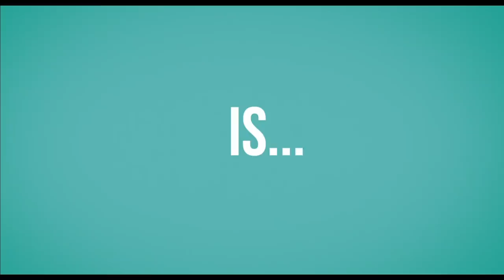WHERE'D YOU GO BERNADETTE Official Trailer (2019) Cate Blanchett, Richard Linklater Movie HD